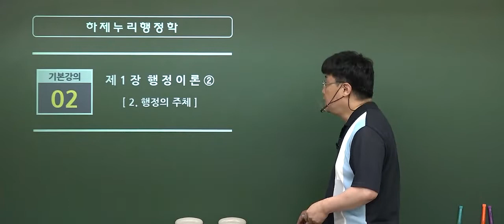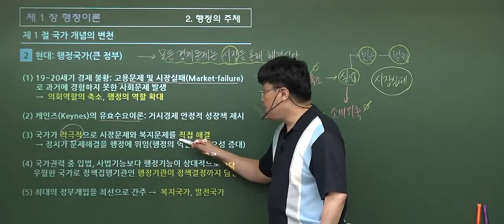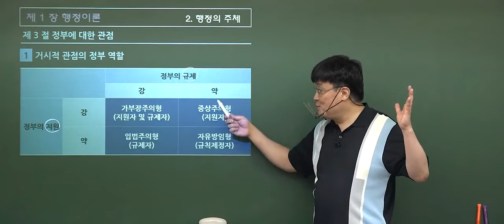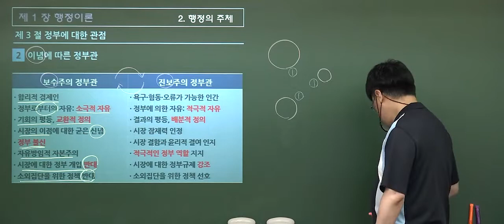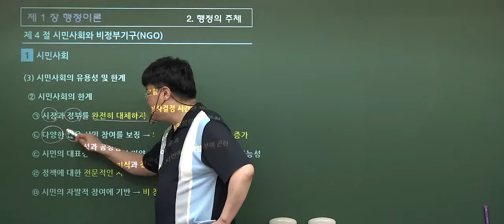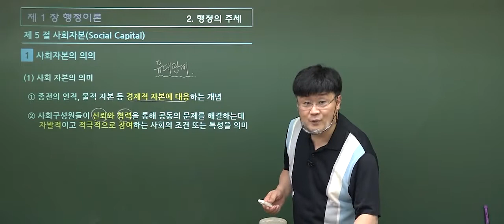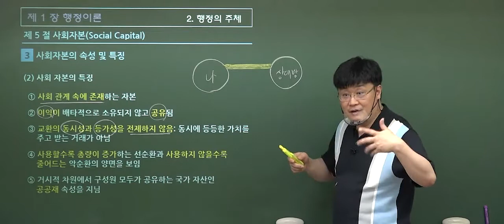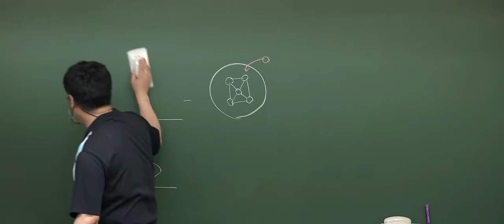2023년 대비 군무원 행정학 기본이론 - 행정의 주체_김철교수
2023년 대비 군무원 행정학 기본이론 - 행정의 주체_김철교수